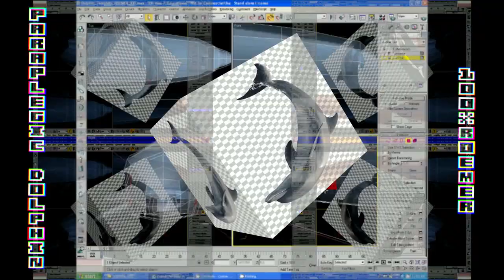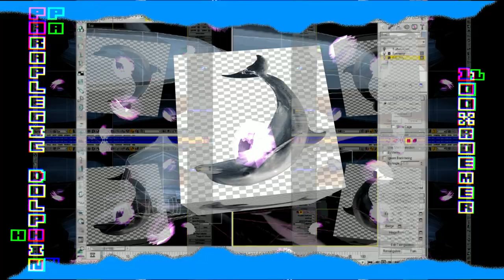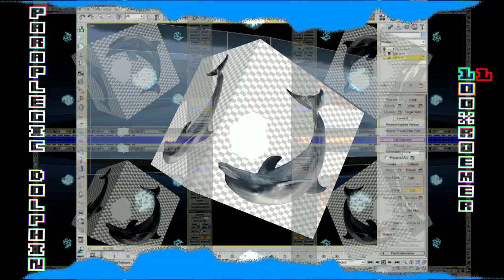PARAPLEGIC DOLPHIN SONG - SingerSongwriter - 100%ROEMER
Paraplegic dolphin attempts surgical interventions to obtain medical benefits.

This music and video released as Creative Commons. IT'S BASS FISH PARTY TIME.